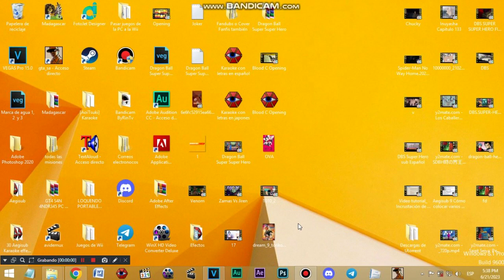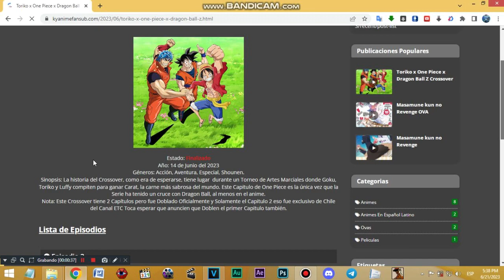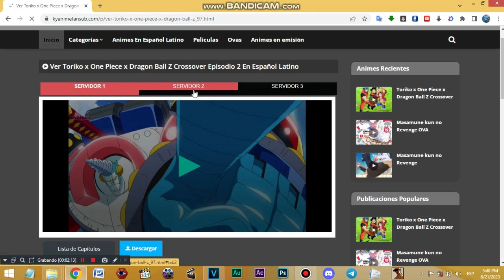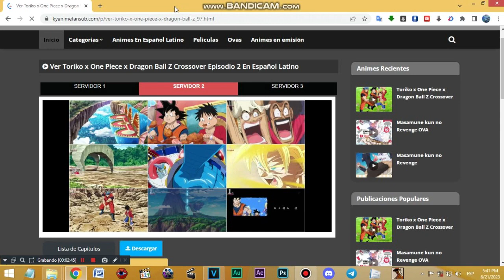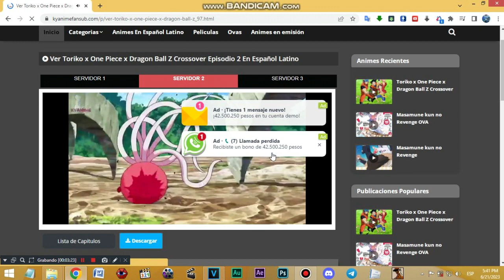Ver online o Descargar el Crossover de Toriko X One Piece X Dragon Ball Z Con Doblaje Español Latino